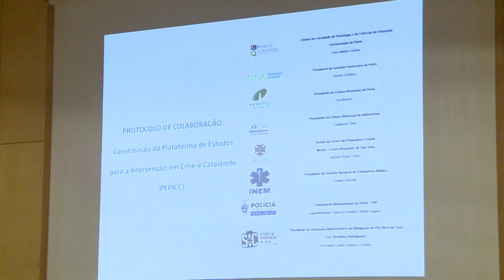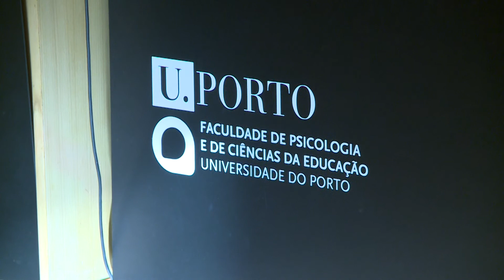Polícia Municipal do Porto comemora 75º aniversário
No âmbito do 75º aniversário da Polícia Municipal do Porto, que hoje se comemora, foi criada uma Plataforma de Estudos para Intervenção em Crise e Catástrofe (PEPICC). A cerimónia realizou-se na Faculdade de Psicologia da Universidade do Porto e contou com as presenças do Presidente da Câmara Municipal, Rui Moreira, do Vereador da Fiscalização e Proteção Civil, Manuel de Sampaio Pimentel, e do Presidente da Câmara de Matosinhos, Guilherme Pinto, entre outros.